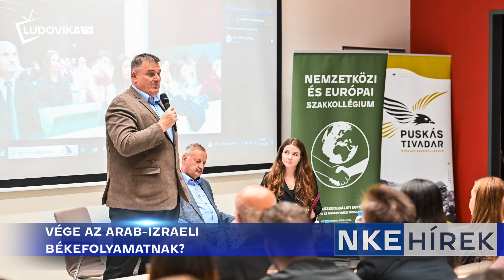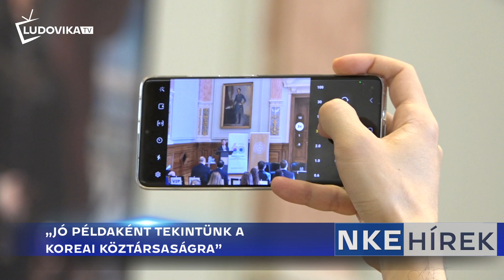NKE Hírek 2023.11.03.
A Ludovika TV heti hírösszefoglalója.